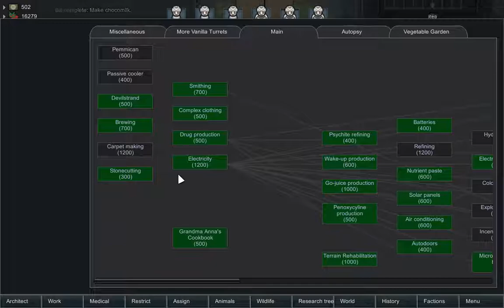Rimworld Progress Inc Episode 13